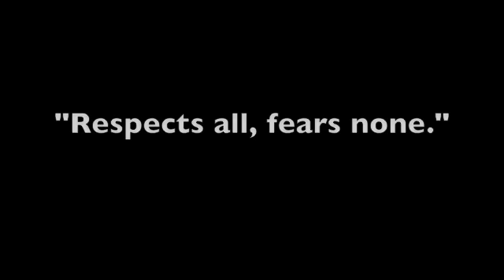EZ Garcia #21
EZ Garcia highlights '08-'09 season. Watch in high quality.